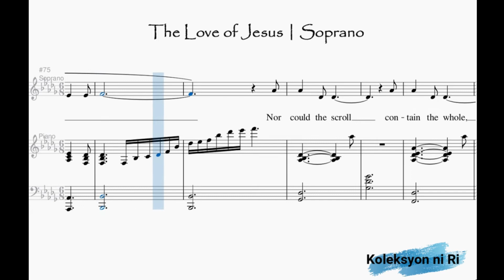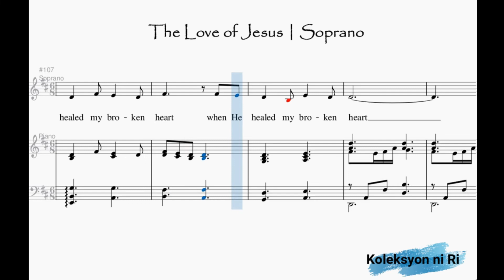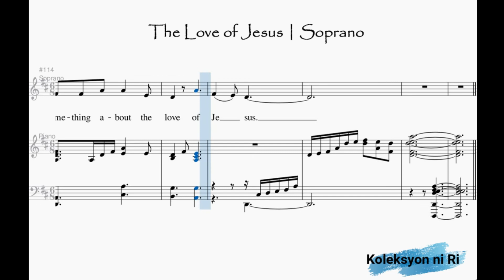The Love of Jesus | Soprano | Vocal Guide by Sis. Rachel Satunero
"THE LOVE OF JESUS"
Words and Music by David Clydesdale & Frederick Lehman
Arranged by David Clydesdale